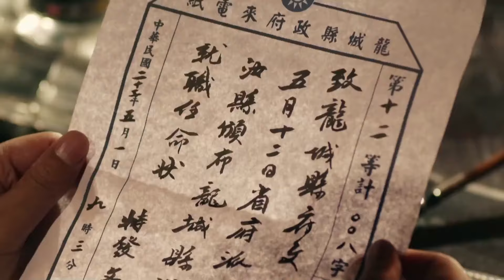好看的抗战剧【血战龙虎山】23 | 日寇大举进攻龙虎山，女寨主#顾霜菊 率军民据山死守，打得敌军节节败退！